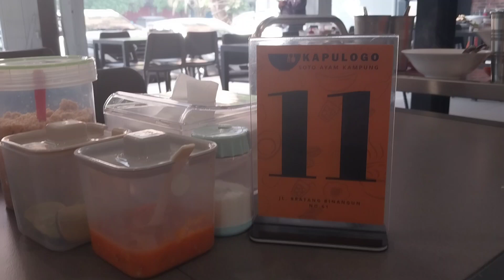Soto Ayam Kampung KAPULOGO, Jl.Raya Bratang Binangun Surabaya, 21 Agust 2023